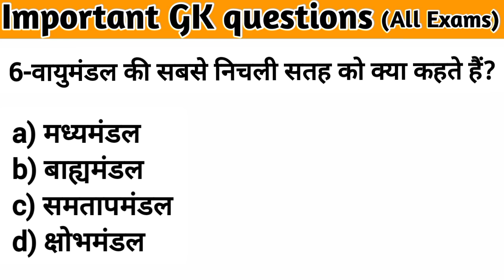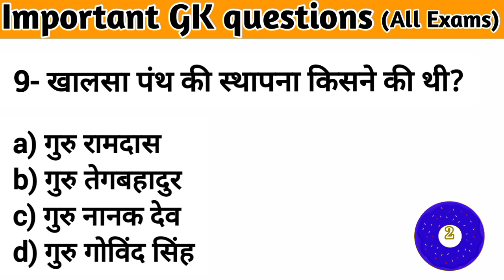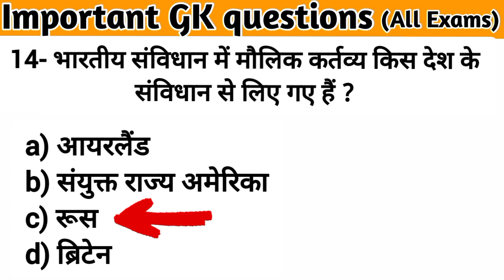GK questions || GK quiz || GK questions answers in hindi || Important GK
Wel come to GK with Dafiya
Friends in this video you will get 15 very important GK questions with answers in hindi which are repeated again and again in all competitive exams.

दोस्तों इस वीडियो में आपको ऐसे 15 महत्वपूर्ण सामान्य ज्ञान प्रश्न मिलने वाले हैं जो प्रतियोगी परीक्षाओं में बार बार पूछे जाते हैं । यदि आप इन प्रश्नों को एक बार ठीक से पढ़ लेंगे तो कभी नहीं भूलेंगे।

धन्यवाद।